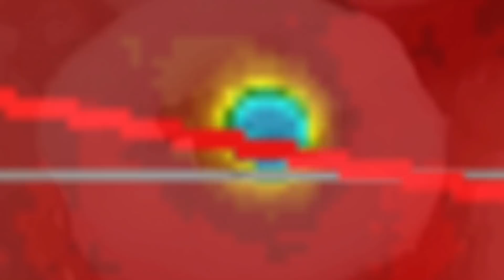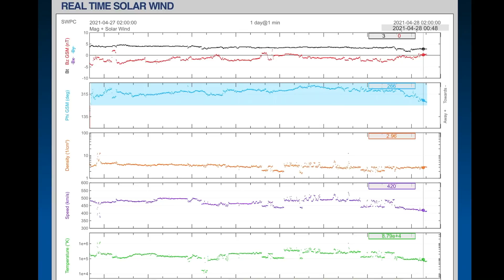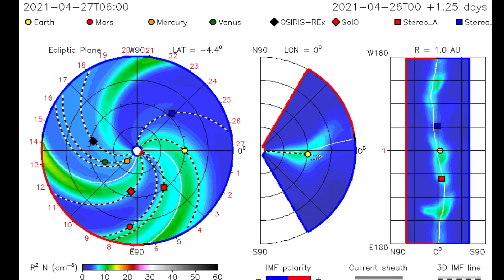Amazing Plasma Filament ERUPTION / Increased Earthquakes Today / World Weather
April 27, 2021
Amazing lasma Filament ERUPTION / Increased Earthquakes today / World
5 Day not so normal World Weather forecast Plus a look at OUR sun for today.
The Morning D.E.W. Store